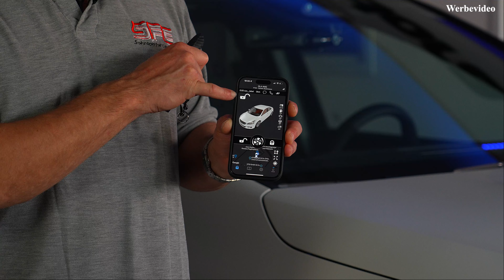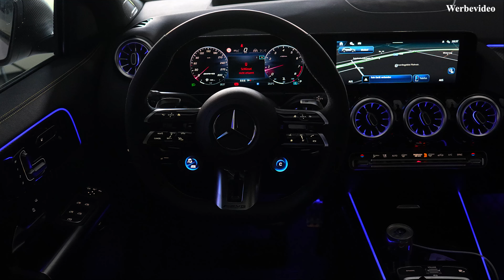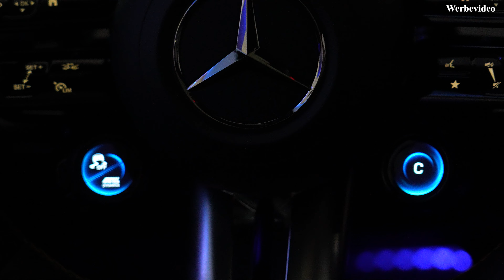Mercedes GLA 45 S AMG bekommt die beste Alarmabsicherung!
Wie sichert man solch ein Auto am besten ab?

All das in diesem Video

Die wichtigsten Features zusammengefasst:

Das Alarmsystem überzeugt durch:
- die interne GPS Ortung
- Anruf im Alarmfall
- div. interne Sensorik
- Keylessabsicherung
- Fernstartoption
- App-Steuerung

Bei allen Fragen steht Ihnen das Team der SFC - Solution for Cars gerne telefonisch oder persönlich zur Verfügung.